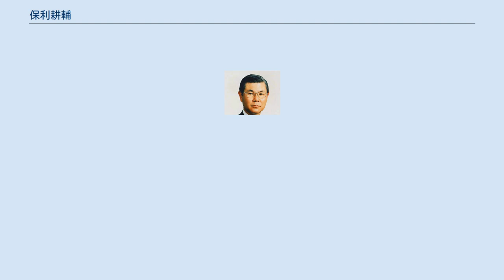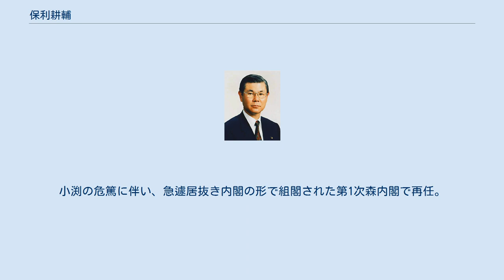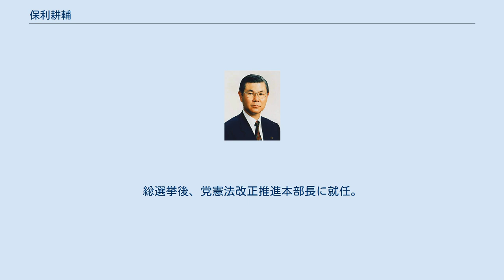保利耕輔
保利 耕輔（ほり こうすけ、1934年9月23日 - ）は、日本の政治家。
自由民主党所属。
 衆議院議員（12期）、文部大臣（第138代）、自治大臣（第53・54代）、国家公安委員会委員長（第63・64代）、衆議院憲法審査会長（第2代）、自民党国会対策委員長（第43代）、自民党政務調査会長（第51代）、自民党憲法改正推進本部長などを歴任。
 衆議院議長や内閣官房長官、農林大臣、労働大臣、自民党幹事長・自民党総務会長などを歴任した元衆議院議員の保利茂は父。
 東京府出身。
1947年に東京高等師範学校附属国民学校（現・筑波大学附属小学校）、1953年に東京教育大学附属中学校・高等学校（現・筑波大学附属中学校・高等学校）を卒業。
 1958年、慶應義塾大学法学部卒業後、日本精工に入社。
1974年にはフランスのNSKフランスSA社長に就任した。
 父・保利茂の死去に伴い、後援会の要請を受けて1979年の第35回衆議院議員総選挙に佐賀県全県区から自由民主党公認で出馬し、初当選（当選同期に佐藤信二・畑英次郎・麻生太郎・岸田文武・白川勝彦・丹羽雄哉・亀井静香・吹田愰・宮下創平・亀井善之・船田元など）。
1982年、衆議院議事進行係を務める。
 自民党入党後は田中派に所属し、田中派の分裂に際しては竹下登が結成した経世会に加わる。
竹下派会長・金丸信の後継をめぐり派内が小渕恵三を推すグループ、羽田孜を推すグループに分かれた際は綿貫民輔らと共に最初はどちらにも与さず、後に平成研究会（小渕派→橋本派）に参加した。
1990年、第2次海部内閣で文部大臣に就任し、初入閣。
 1999年、小渕再改造内閣で自治大臣、国家公安委員会委員長に就任し、2度目の入閣。
小渕の危篤に伴い、急遽居抜き内閣の形で組閣された第1次森内閣で再任。
 2005年7月、郵政民営化法案の採決で反対票を投じた。
そのため第44回衆議院議員総選挙では自民党の公認を得られず、佐賀3区から無所属で出馬し、自民党公認の広津素子らを破り、10選。
総選挙後の特別国会では、再提出された郵政民営化法案に一転、賛成票を投じるも、自民党を離党。
 2006年11月、自民党に復党届を提出。
同年12月に党紀委員会で認められ、約1年ぶりに自民党に復党した。
保利の復党により、自民党内では佐賀3区で当選した保利、比例復活で初当選した広津のどちらを次期総選挙において佐賀3区で公認するかが問題になったが、自民党佐賀県連はより強固な後援会組織を有する保利を公認するよう党本部に求めた。
2008年8月、総裁・福田康夫の下で自民党政務調査会長に就任。
党執行部入りにより、次期総選挙での佐賀3区での公認はほぼ確実視された。
次の総裁・麻生太郎の下でも政調会長に留任。
 2009年8月、第45回衆議院議員総選挙に佐賀3区から出馬。
自民党を離党してみんなの党から出馬した広津らを破り、11選。
総選挙後、党憲法改正推進本部長に就任。
2012年の第46回衆議院議員総選挙で12選。
なお同選挙を最後に佐賀3区は廃止されるため同選挙区から選出された最後の国会議員となった。
横路孝弘の後任の衆議院議長に名前が挙がったが、これを固辞した。
同年、衆議院憲法審査会長に就任。
 2013年12月25日、第47回衆議院議員総選挙に出馬せず、代議士を引退することを表明。
2014年11月21日の解散により失職、35年にわたる代議士生活に幕を下ろした。
 2015年4月29日、春の叙勲で旭日大綬章受章。